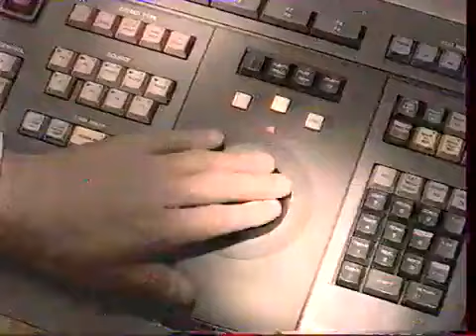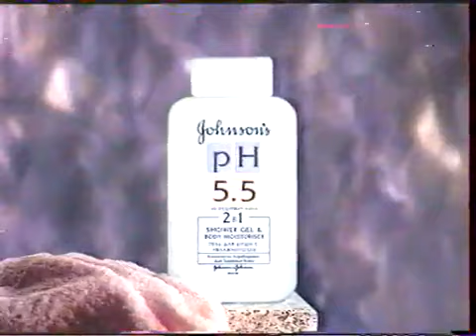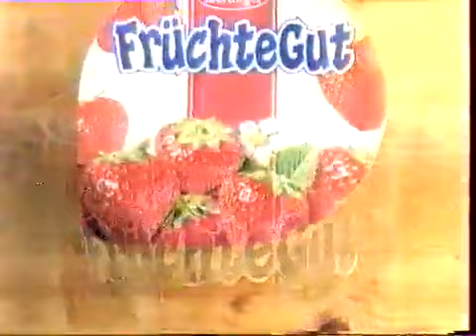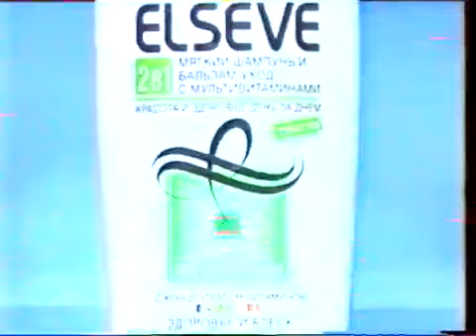Реклама (ОРТ, 18.01.1997) (1)